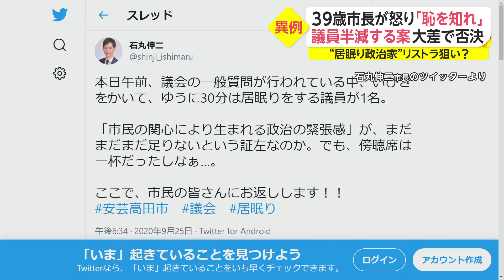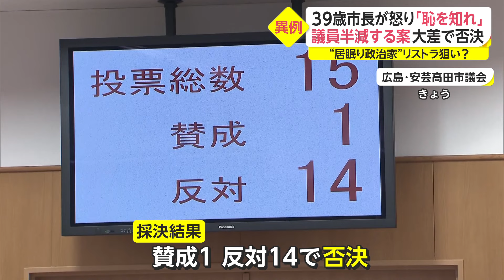39歳市長が怒り「恥を知れ」 議員半減する案 大差で否決 “居眠り政治家”リストラ狙い?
10日、開かれた地方議会で、メガバンク出身の39歳の市長が議員たちに声を荒らげた。

「恥を知れ! 恥を!」と議員を批判したのは、広島・安芸高田市の石丸伸二市長(39)。

10日の市議会に、議員定数を半分に減らす条例改正案を提出した。

石丸市長は安芸高田市の出身で、京都大学経済学部を卒業後、三菱UFJ銀行に入行。

2020年、河井克行元衆議院議員による買収事件で前市長が辞職したのを受け、市長選に立候補し37歳で当選した若きリーダー。

新しい政治を目指し、市議会の改革に乗り出した石丸市長。

しかし、就任直後の市議会では、市長の答弁中にいびきの音が響いたのだ。

対面の診療が原則となっていまして提供できる医療にはやはり、限界があります。

石丸市長は、「SNSで緊張が足りない」と指摘。

その後も市議に対し、「質問しない、説明責任を果たさない」などと批判してきた。

一方、議会側は、石丸市長提案の副市長人事を否決し、定数半減の条例改正案を可決するなど対立が深まっていた。

そして、石丸市長は10日、財政の健全化を目指すなどとして、議員の定数を現在の16から半分の8に減らす条例改正案を提出したのだ。

石丸伸二市長「議員8名の削減で、人件費は年間4,500万円圧縮できます」

定数削減は議会軽視だとの批判については、「居眠りをする、一般質問しない、説明責任を果たさない、これこそ議会軽視の最たる例です。恥を知れ! 恥を! ...という声が上がってもおかしくないと思います。どうか恥だと思ってください」と反撃した。

しかし、採決の結果は、賛成1、反対14の大差で否決となった。